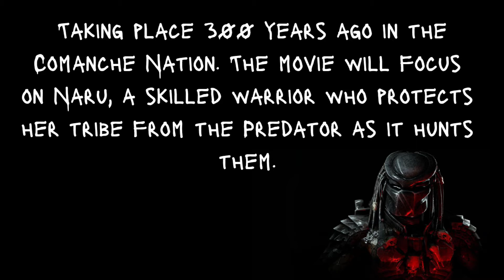Prey | Predator prequel Reaction - Movies with Moss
I give my thoughts on the first look of Prey, the upcoming prequel to Predator. When to expect a teaser and why the first image has me so excited.